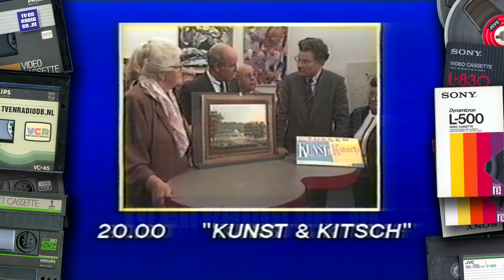TV: AVRO - Opname Wedden Dat, Ledenwerfspot, Logo (still), Televizier Leader (19861028)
Promo voor het bijwonen Wedden Dat (gesproken door Hans van der Togt), Televizier Ledenwerfspot met Myrna Goossen, Programma Overzicht zaterdag, AVRO Logo en de leader van Televizier.